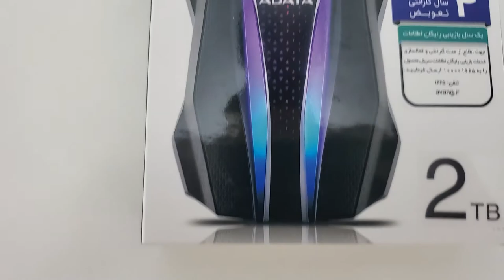UnBox ADATA HD770G Gaming| ! ویژگی های هارد اکسترنال خوب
سلام بچه ها توضیح اضافه نداره آنباکس داریم از یه هارد اکسترنال گیمینگ
ADATA HD770G RGB
 و اینکه هارد اکسترنال خوب چه ویژگی  های داره

0:00 - Intro
0:55 - ! چرا اینو ای دیتا این هارد رو ساخته
2:44 - آنباکس :D
6:33 - ! ویژگی های هارد خوب
9:07 - ! روشنش کنیم